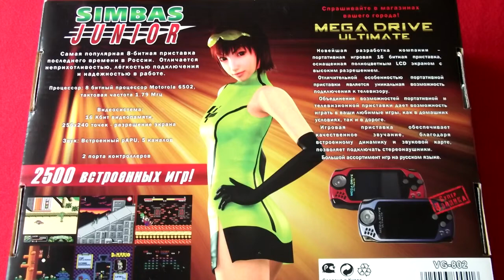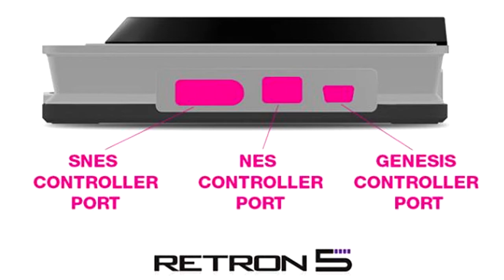Hyperkin RetroN 5. Review. Part 1. Unboxing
Обзор Консоли Hyperkin RetroN 5
Ретро-консоль для игр Famicom/NES; Super Famicom/SNES; Sega Mega Drive/Sega Genesis; GB/GBA/GBC